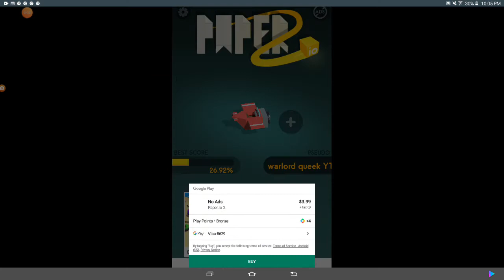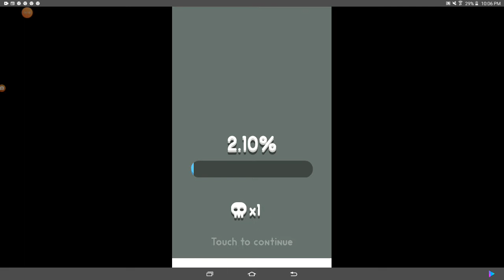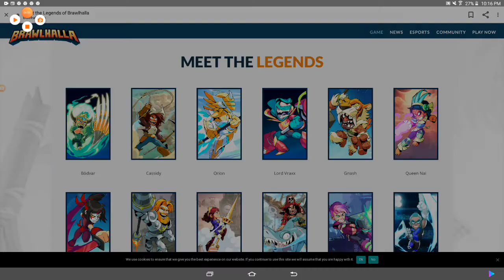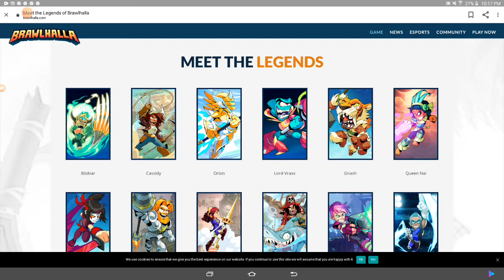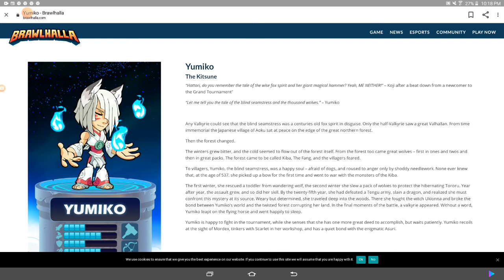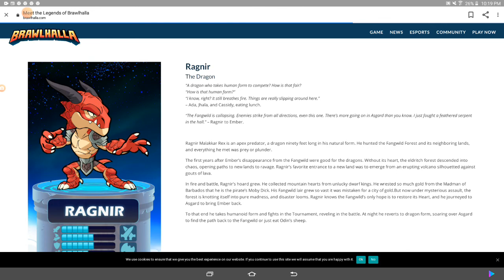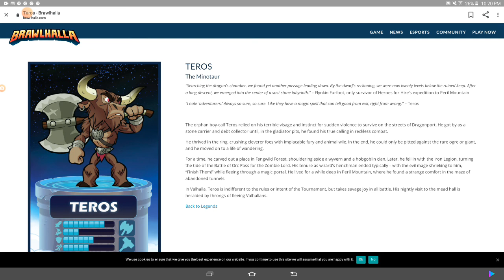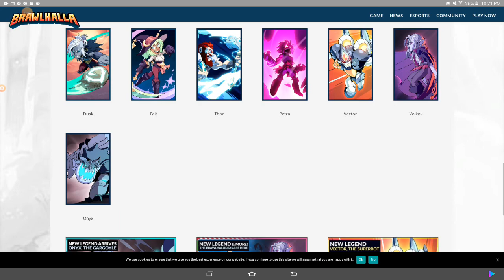Paper.io 2 and all brawlhalla legends in order!